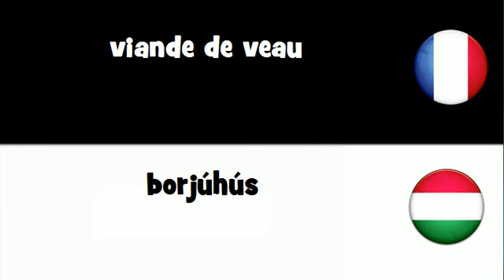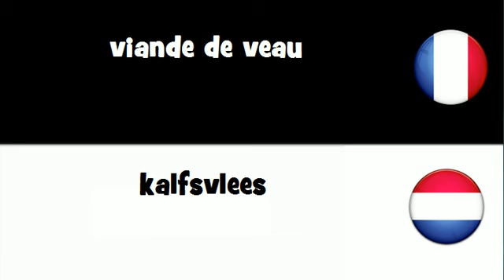Traduction en 20 langues # viande de veau